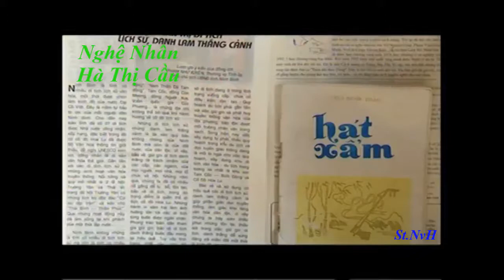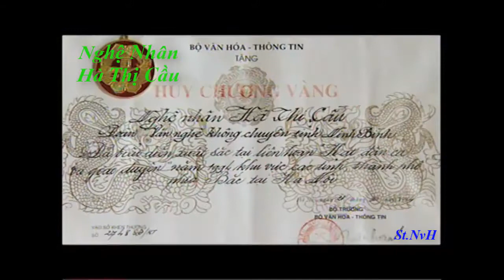Xẩm Ngược Đời (Điệu: Trống Quân) || Nghệ Nhân Hà Thị Cầu